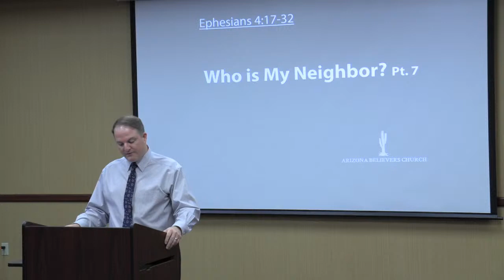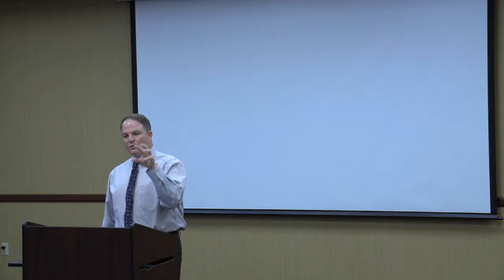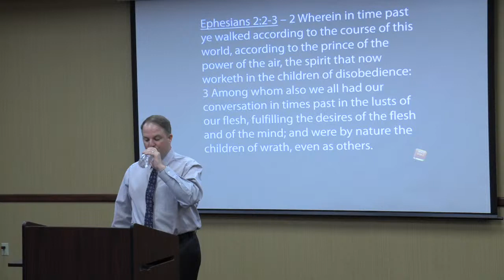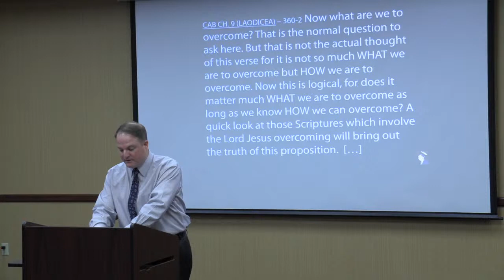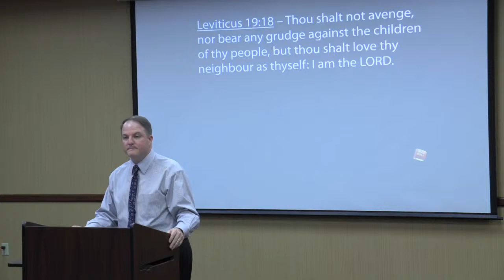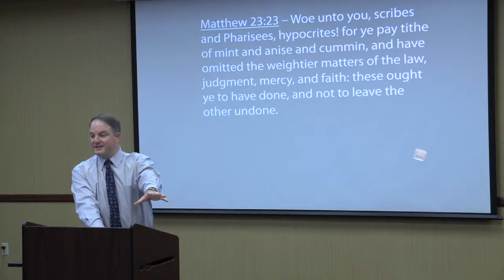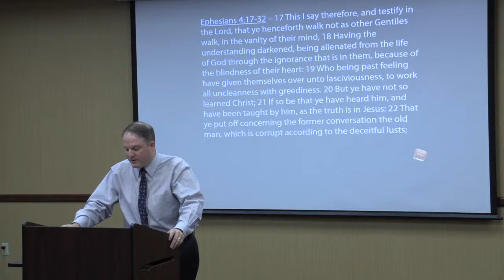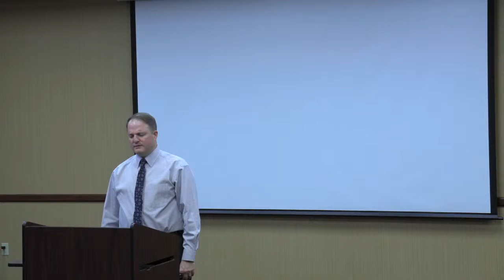Who is My Neighbor? Pt. 7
Bro. Aaron McGeary
Wednesday Service: October 21,  2020
Arizona Believers Church